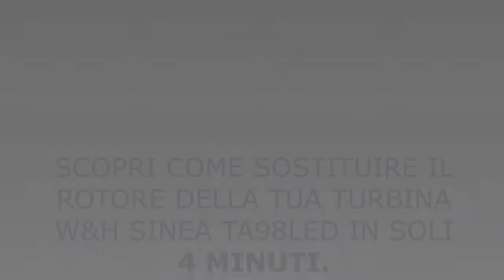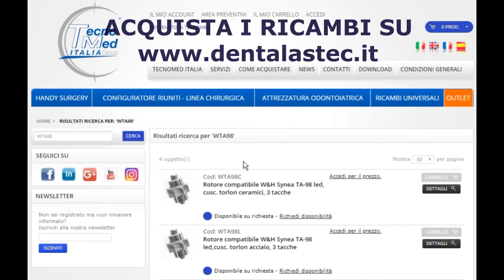Ecco come si sostituisce il rotore della turbina odontoiatrica W&H Synea TA98 LED.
Scopri come si ripara la turbina odontoatrica W&H Synea TA98 LED in soli 4 minuti nel video tutorial di Tecnomed Italia.I rotori sono componenti fondamentali dei contrangoli e delle turbine dentali: utilizzare rotori di qualità assicura efficienza e silenziosità. Tecnomed Italia propone una vasta gamma di rotori compatibili per turbine e contrangoli odontoiatrici e perfettamente bilanciati e costruiti con materiali di alta qualità. I rotori distribuiti da Tecnomed Italia sono compatibili con le marche più popolari. Il numero di serie ne garantisce la rintracciabilità ed è quindi sinonimo di affidabilità.